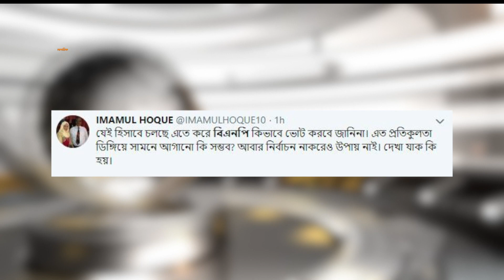নির্বাচনের পরিবেশ | বলা না বলা | Bola Na Bola | Talk Show